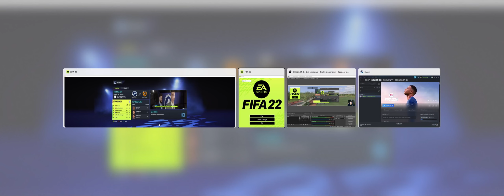FIFA22 Stream Ultrawide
Mein FIFA22 Stream am Ultrawide Monitor…